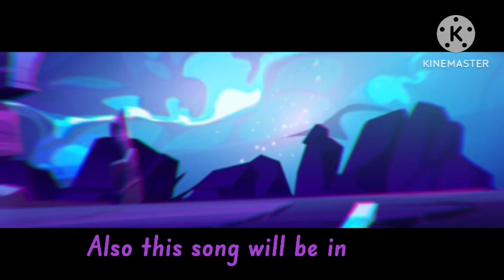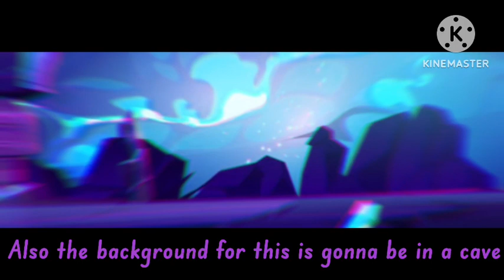Shadow pea song leak+a short announcement thing (getting remastered song)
But really thanks everyone for supporting me along the way of my journey:) it means a lot to me